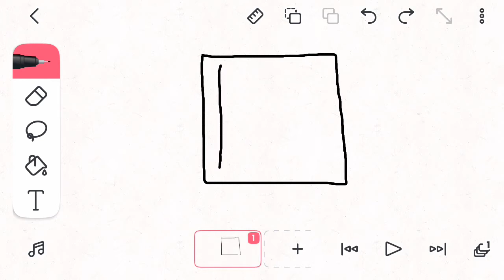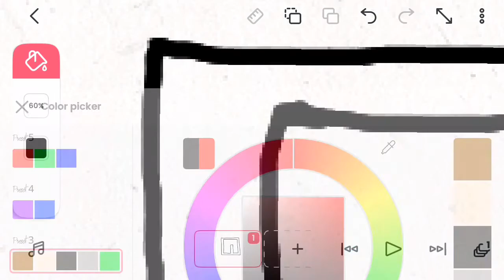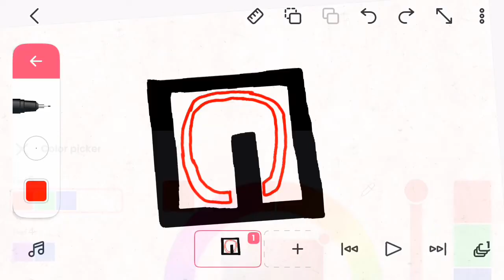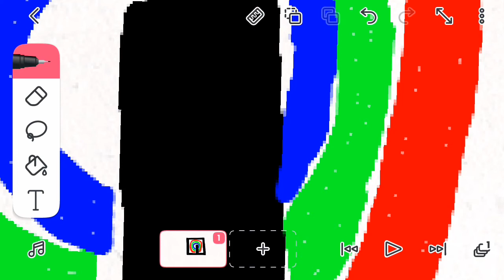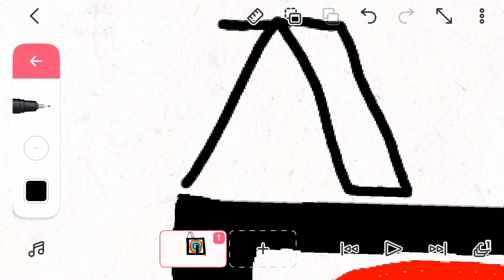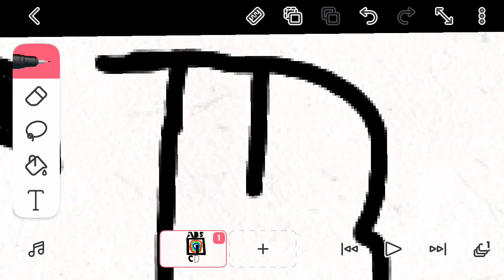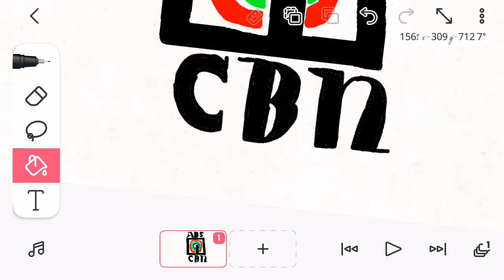(EARLY) Speedpaint: ABS-CBN (Logo Drawing) (FlipaClip)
This is the 3rd episode of Speedpaint (FlipaClip) in this video